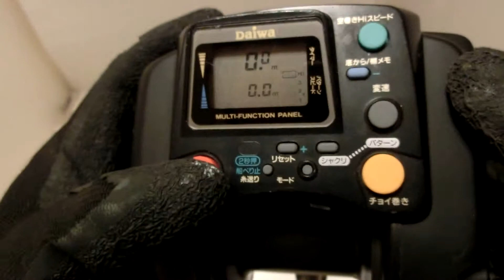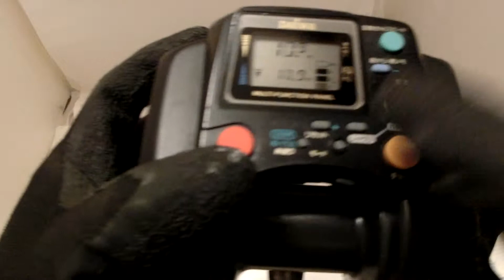Daiwa Super Tanacom S-500 Auto Jigging Big-game Electric reel Very good!!